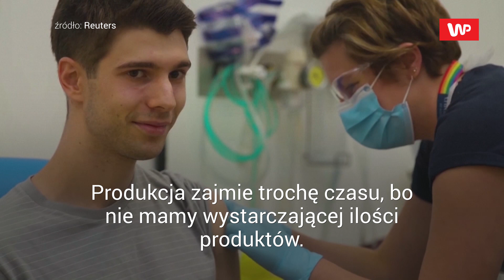Szczepionka na koronawirusa coraz bliżej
Szczepionka na koronawirusa to temat, który od wielu miesięcy rozgrzewa opinię publiczną. Wszyscy zadają sobie pytanie, kiedy lek uwolni nas od znienawidzonego wirusa. Na początku tygodnia koncern Moderna ogłosił, że jego prace nad szczepionką są bardzo obiecujące: 95% osób biorących udział w badaniu nie zaraziło się wirusem. Natomiast jeżeli ktoś się zaraził, szczepionka łagodziła objawy choroby i nie była konieczna hospitalizacja takiego pacjenta.